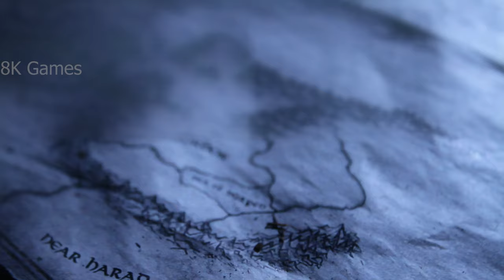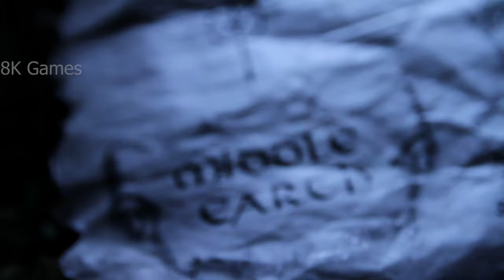The Lord of the Rings Online - All Trailers and Cinematics ( "Special" 8K 60FPS)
Resolution increased from  1280×720 to 7680 x4320 pixel.

The Lord of the Rings Online is a multiplayer online role—playing game based on J. R. R. Tolkien's novel The Lord of the Rings.
On January 28, 2008, IT Territory, a member of the Astrum Online Entertainment alliance, announced the conclusion of an agreement with Turbine, Inc. on the full localization of the game in Russian and its publication in Russia. Russian Russian version of the game is announced to be released in September 2008. On September 26, 2008, the opening of Russian
Разрешение увеличено с 1280×720  до 7680х4320 пикселей.

The Lord of the Rings Online) — многопользовательская ролевая онлайн-игра, основанная на романе Дж. Р. Р. Толкина «Властелин колец».
28 января 2008 компания IT Territory, входящая в состав альянса Astrum Online Entertainment, объявила о заключении договора с Turbine, Inc. о полной локализации игры на русском языке и издании её на территории России. Заявленная дата релиза русской версии игры — сентябрь 2008.